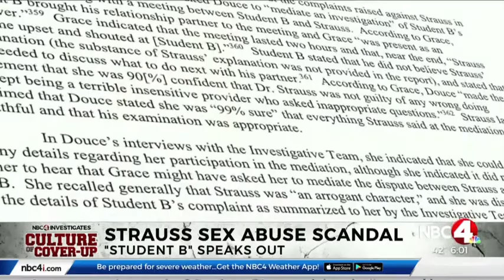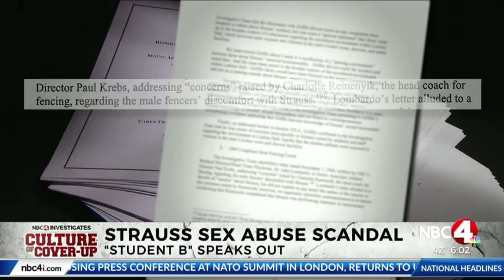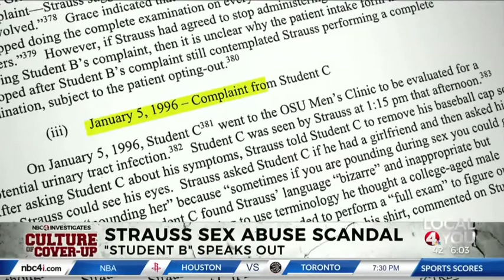The Culture of Cover Up (Part 2)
The 2nd Part of the story of Dr. Richard Strauss told by Student B of the Perkins Coie Report in a 3 part segment.